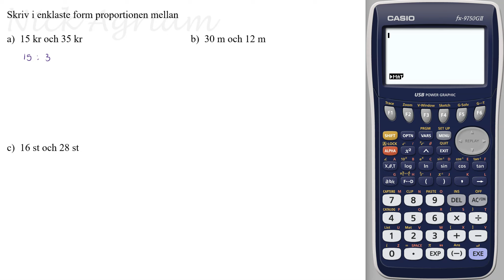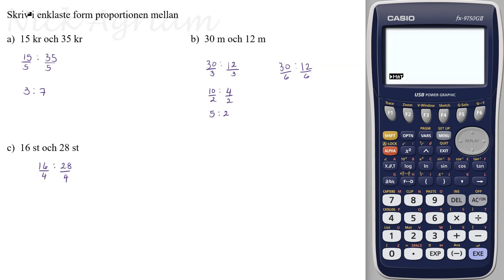upp 205 Träna Algebra Kapitel 3 - Algebra Matematik Z